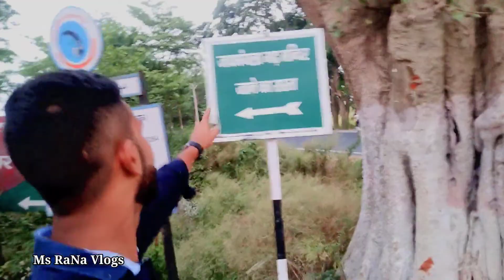Jaymangla Garh Mandir Begusarai | मां जय मंगला गढ़ मंदिर बेगूसराय | Ms RaNa Vlogs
Ms RaNa Vlogs
Lifestyle Vlogs
Daily Vlog
Jaymangla Garh Mandir
Jaymangla Garh temple
Begusarai jaymangla Garh Mandir
जय मंगला गढ़ मंदिर बेगूसराय
Begusarai Mandir
Kanwer Lake Bird sanctuary begusarai
Nature lovers point
jaymangla garh temple
जयमंगला गढ़
Begusarai temple
jaimangla garh temple jaimangalpur bihar
begusarai me ghumne ki jagah

[ Ms RaNa Vlogs ]